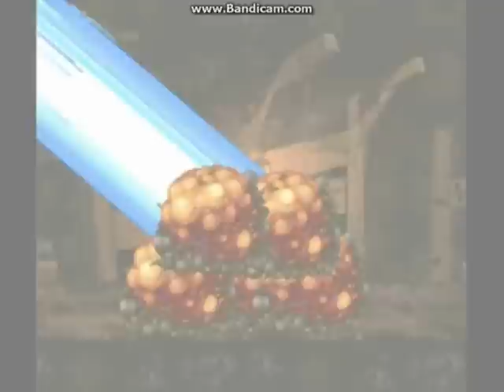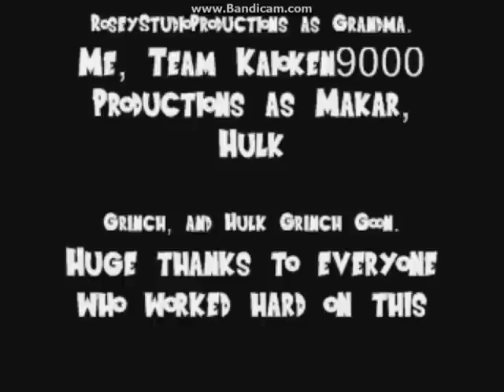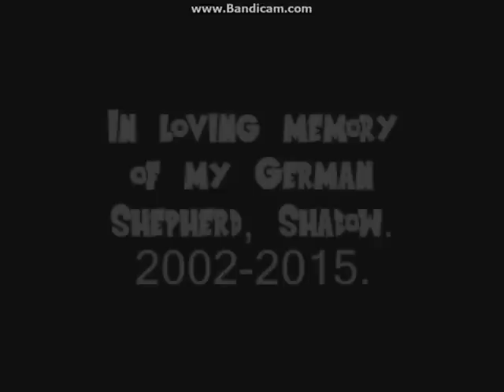The Legend of Zelda Z - The Wrath of the Hulk Grinch (FULL MOVIE)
Here is the movie you've all been waiting for, The Legend of Zelda Z - The Wrath of the Hulk Grinch! Huge thanks to everyone who worked hard on this movie! I hope you guys enjoy watching this movie as much as I did making it!

My older brother as Mike.

Me, Team Kaioken9000 Productions as Makar, Hulk Grinch, and Hulk Grinch Goon.
Team Kaioken9000 Productions and this movie are in no way affiliated or endorsed by Akira Toriyama, Toei Animation, Fuji TV, FUNimation, Ocean Studios, Nintendo, Game Freak, HAL Laboratory, or anything else in my production. Team Kaioken9000 Productions and this movie are non-profit.